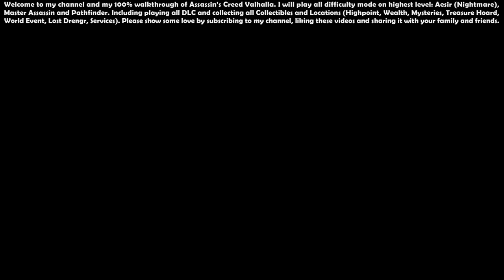Assassin’s Creed Valhalla (Aesir - Master Assassin) - 100% Walkthrough #55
00:00 - Start

00:43 - Dreka Bow, Scimitar, Sleipnir Shield, Hag's Bite (Mythical Weapon Pack A)

01:08 - Reporting on Cent (Quest)

03:18 - A Brewing Storm (Quest)

14:14 - The Welcoming Party (Quest)

17:20 - Fyrd Axe (Wealth - Gear) - [England] 155/237

18:31 - Spinning-Death (Wealth - Gear) - [England] 156/237

19:20 - Trade Depot (Location)

21:14 - Flying Paper: Vestri Wind Scheme Back (Artifacts) - [England] 109/157

27:08 - Royal Hall (Location)

36:38 - Fly Agaric (Mysteries) - [England] 140/190

37:38 - Dalby Forest (Location) - [England] 171/235

37:51 - Dobby's Altar (Mysteries - Offering Altar) - [England] 141/190

38:51 - Cursed Symbol (Artifacts) - [England] 110/157

41:08 - Dellingr Rabbit (Mysteries - World Event) - [England] 142/190

43:34 - Picheringa (Location) - [England] 172/235

43:43 - Borghild the Alewife's Bane (Mysteries - Flyting) - [England] 143/190

46:34 - Orlog Player - [England] 12/17

50:52 - Scarborough (Highpoint) - [England] 44/57, Scarborough (Location) - [England] 173/235

52:10 - Crushed Dreams (Mysteries - World Event) - [England] 144/190